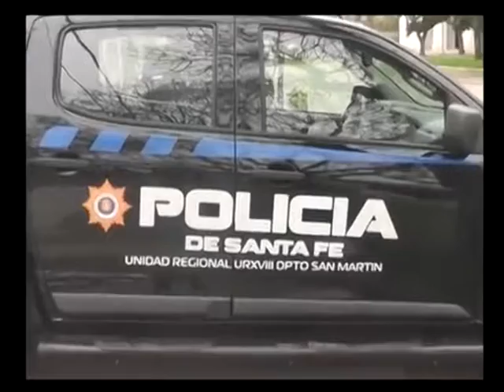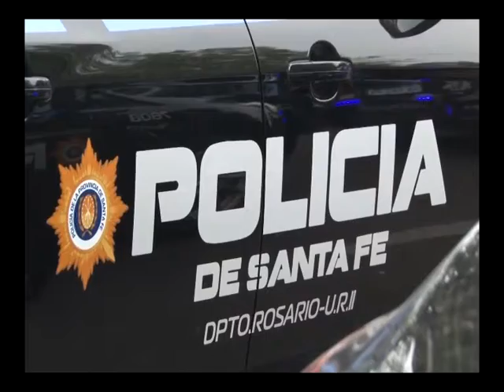Fanáticos Al Día: Jefe y subjefe de la Comisaría local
La palabra del Comisario, Comisario Alberto Velázquez y el Subjefe,  Inspector Fabián Pablo Ramírez .